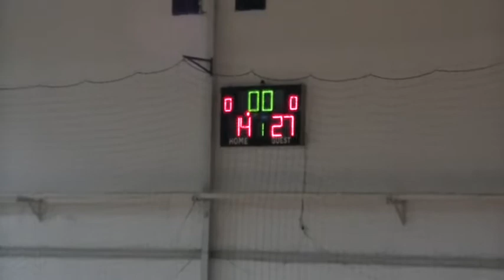M20 14.Kolo Sparta-Rabotnicki